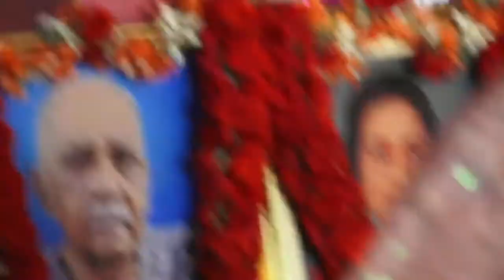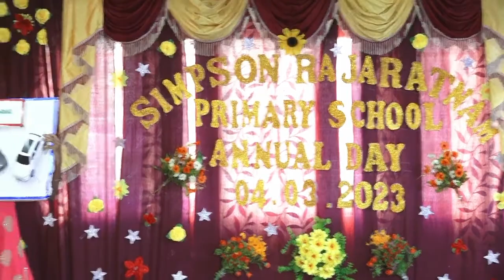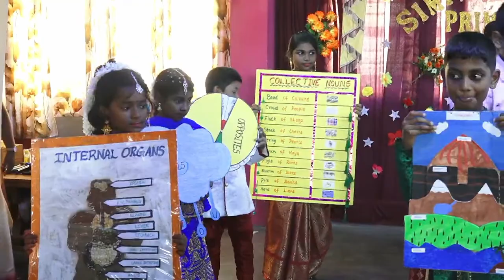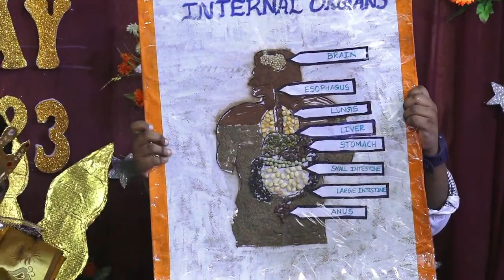SIMPSON RAJARATNAM PRIMARY SCHOOL / ANNUAL DAY CELEBRATION / Live